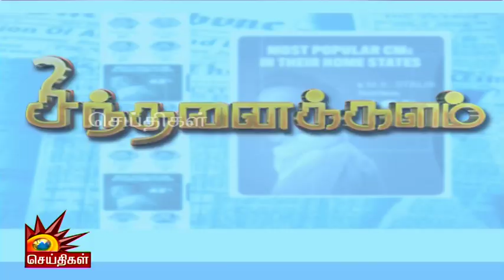இது மக்கள் மன்றத்துல எதிரொலிக்கும் | BJP | Sinthanaikalam | Part - 1